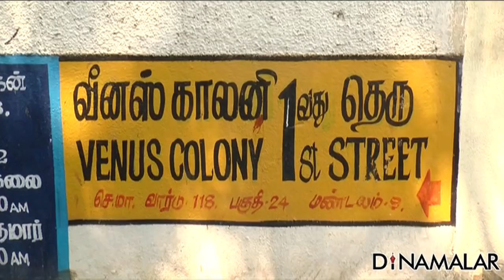Ex Chief Minister O. Panneerselvam Vacates Government allotted House after Resignation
O. Panneerselvam Vacates Government allotted House after losing   ministership For more videos